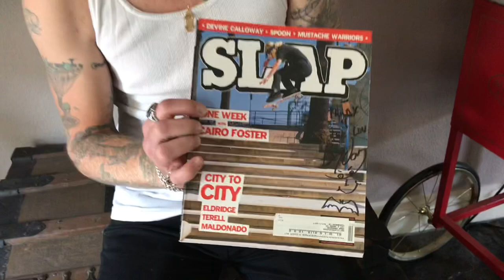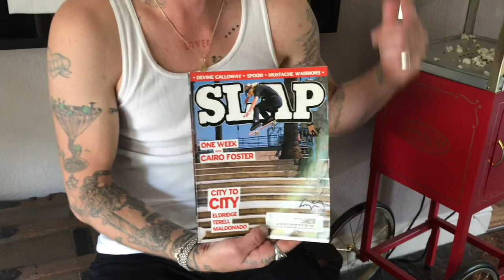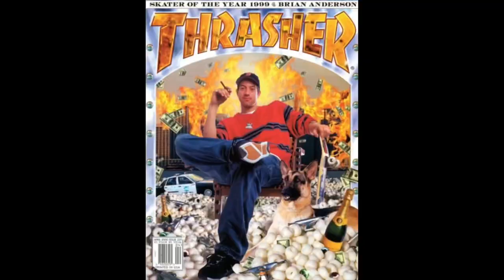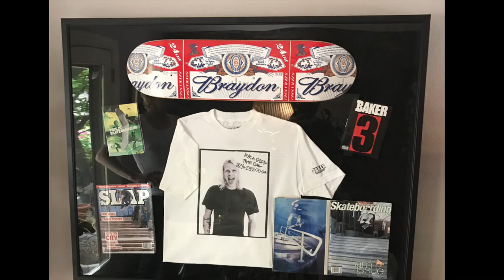cover discussions - Braydon Szafranski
Braydon talks about his 2005 Slap cover shot by Lance Dawes and shares some of his favorite classic covers. Shot on location in Las Vegas in April 2021.